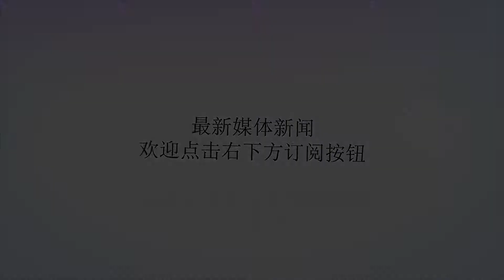保利尼奥向广州恒大推荐这名新星，他能帮助恒大重夺亚冠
谢谢！北京时间9月14日晚19:35，2018赛季中超联赛第22轮，北京中赫国安将客场挑战卫冕冠军广州恒大淘宝。本赛季截止目前，北京国安积45分位居积分榜榜首，仅领先少赛一轮的广州恒大3分，本场比赛可能决定本赛季联赛冠军的走势。毫无疑问，今年中超冠军基本是北京国安、广州恒大和上海上港三支球队之间的较量。对于目前恒大来说，拥有保利尼奥、高拉特以及塔利斯卡是他们称霸的基础，但是无论是主教练还是管理层深知在下个赛季亚冠赛场球还需要加强实力，尤其是锋线位置。更何况前一阵子，亚足联竞赛委员会在东京召开会议，会议总共涉及五个主要话题，除了是否增加外援，还有亚冠联赛是否需要继续实施东西亚分区等。增加外援方面，是从3+1变成4+1，也就是多增加一名外援。亚足联的这种做法跟中国足协背道而驰，也跟恒大足球背道而驰。记得许家印以前说过，要在2020年基本实现全华班。可现在看来，这个全华班计划肯定要凉了，要知道恒大一直是中超球队在亚冠赛场的标杆，他们的表现决定了中超球队在亚冠的成绩上限，所以拿亚冠练兵那是广州恒大无法干得出来的事情。据巴西体育媒体《环球体育》的消息：保利尼奥向广州恒大推荐了效力于弗拉门戈天才林肯，并相信他的这名巴西老乡可以帮助恒大重新夺回亚冠冠军。18岁的林肯虽然只有175公分，但是身体强壮，冲击力强，弹跳力好，尤其擅长大力射门得分，有着巴西的“新阿德里亚诺”之称。毕竟在J马已经是必买品，以及阿兰不受卡纳瓦罗成为“边缘人”，球队不能总是依靠保利尼奥和塔利斯卡两大中场去得分，高拉特也不擅长打单箭头，林肯正是广州恒大需要的球员类型。